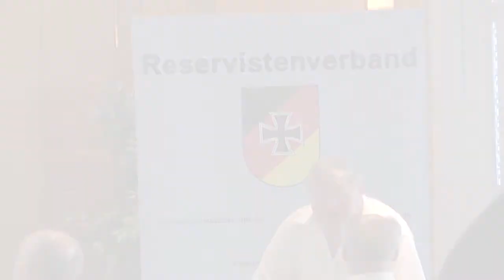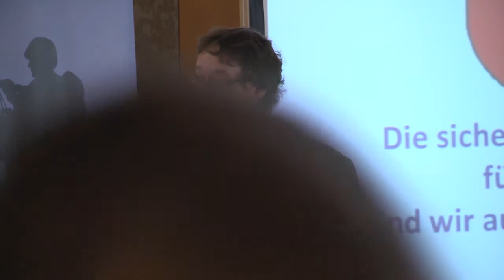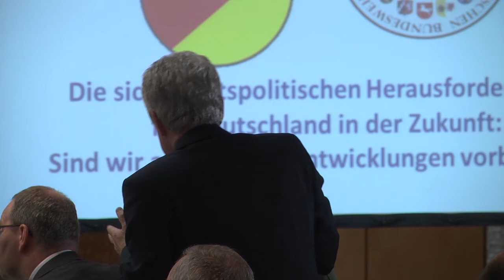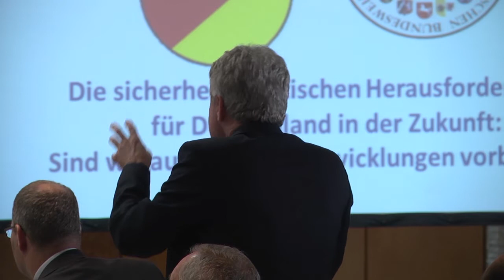DialogForum Sicherheitspolitik, Bayreuth, Juli 2014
Aufzeichnung der ersten Regionalkonferenz des DialogForum Sicherheitspolitik am 19. Juli 2014 im ARVENA-Kongresshotel Bayreuth.

Es diskutieren:
- Rainer Erdel (MdB a.D. und Stellvertreter des Präsidenten Reservistenverband, Bonn)
- Walter Kolbow (Parlamentarischer Staatsekretär und MdB a.D., aktuell Leiter der Sicherheitspolitischen Kommission beim Parteivorstand der SPD, Berlin)
- Thomas Silberhorn (Parlamentarischer Staatssekretär beim Bundesminister für wirtschaftliche Zusammenarbeit und Entwicklung, MdB, Berlin)
- Brigadegeneral Ernst-Otto Berk (Stellvertretender Kommandeur Division Süd, Veitshöchheim)
- Reinhard Rauch (1. Polizeihauptkommissar u. Dienststellenleiter, Polizeiinspektion Feuchtwangen)
- Oberstleutnant i.G. Axel H. Jancke (Militärischer Berater der Abteilung Vereinte Nationen, Auswärtiges Amt, Berlin)

Moderation: Armin Jelenik, Ressort Politik, Nürnberger Nachrichten

Einführung in die DFS-Talkrunde und Vorstellung der Podiumsteilnehmer: Prof. Dr. Friedwart Lender /Prof. Dr. Eberhard Grein